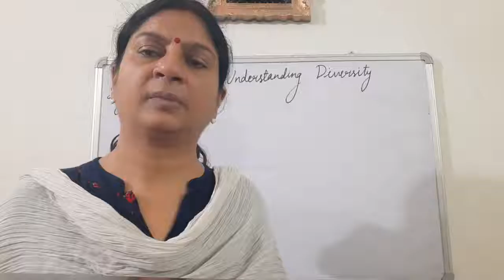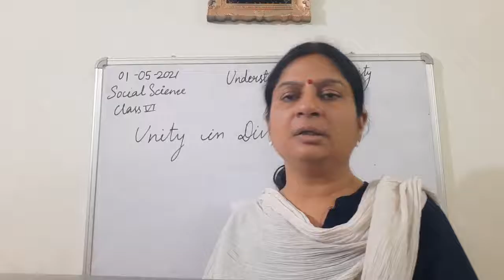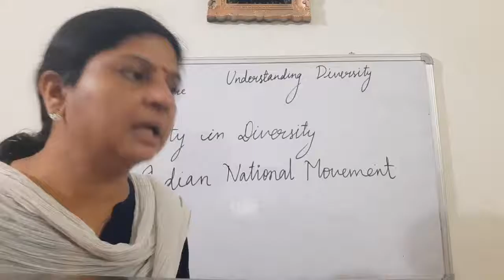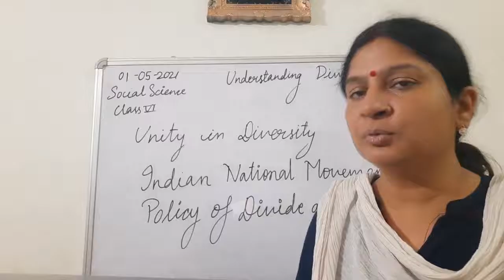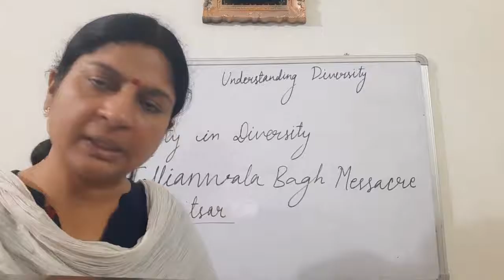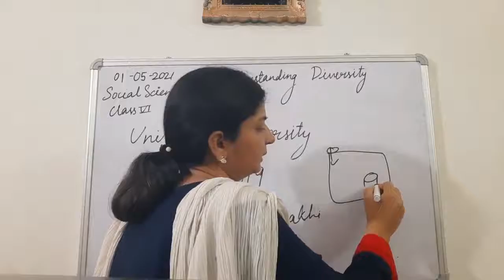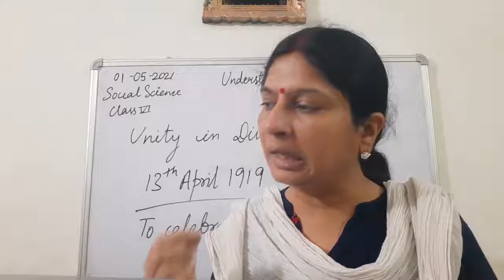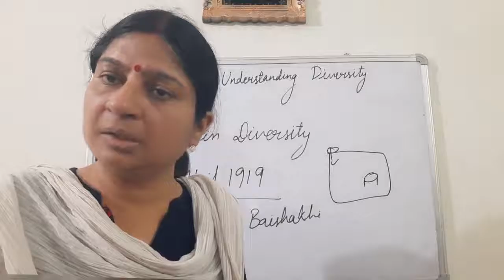Class VI Social Science 01-05-2021 by Mrs Ruhi Singh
Class VI Social Science 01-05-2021 by Mrs Ruhi Singh Chapter Understanding Diversity